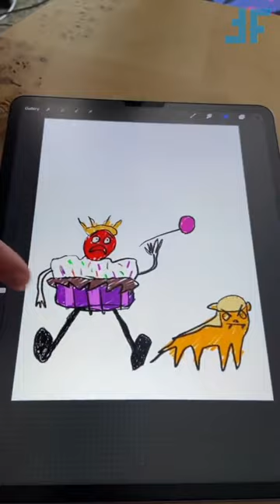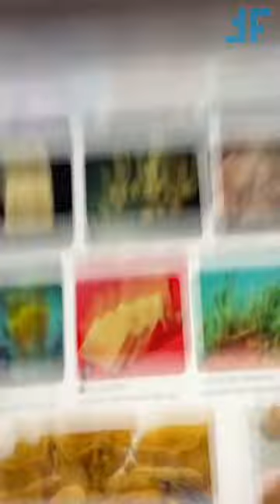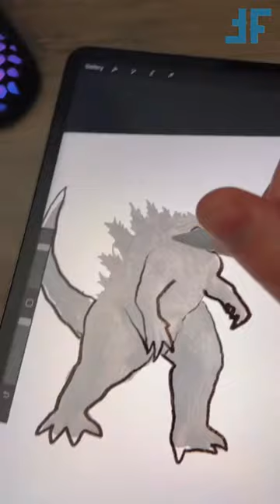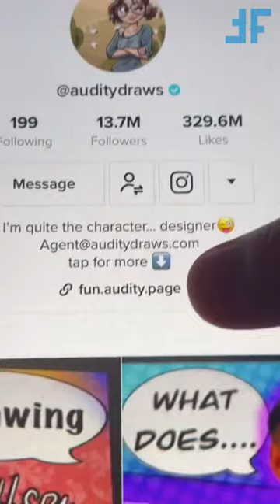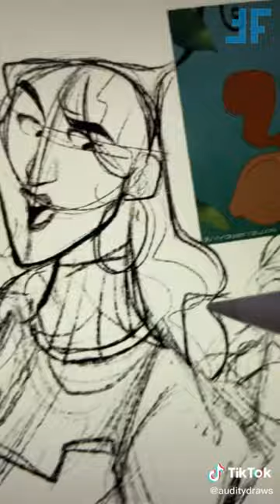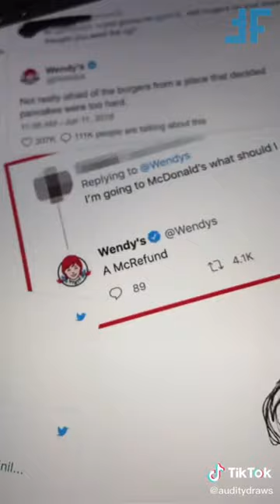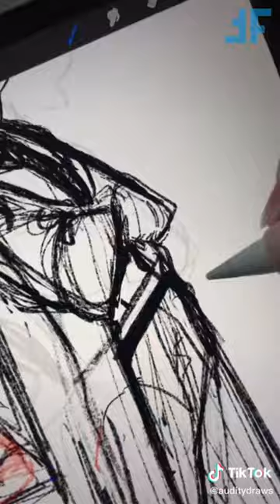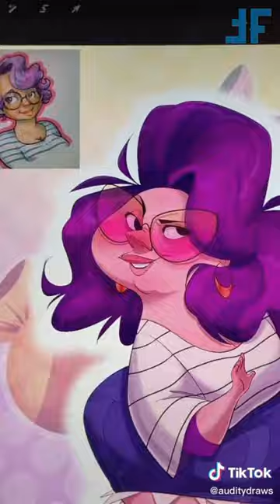Best of auditydraws TikTok Videos 2023 | Audity Draws TikToks Art Compilation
Enjoy Watching This New Compilation of auditydraws ( @Audity ) TikTok Art Videos 2023.

In this compilation video, we've collected the best of Audity Draws TikTok videos from the past two years. From art to humor, we've got everything you need to enjoy this funny and entertaining content.

If you're a fan of TikTok, then you'll love this compilation video! We've collected the best of Audity Draws TikTok videos from the past two years, and you'll be laughing and feeling inspired all at the same time. From funny art to clever humor, this video is sure to entertain you!

For more funny tiktok videos follow AudityDraws